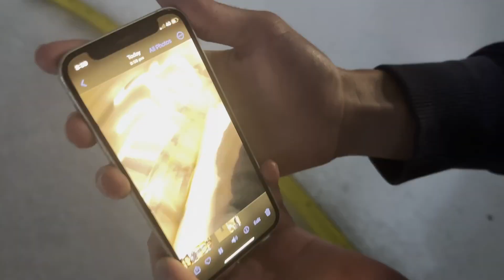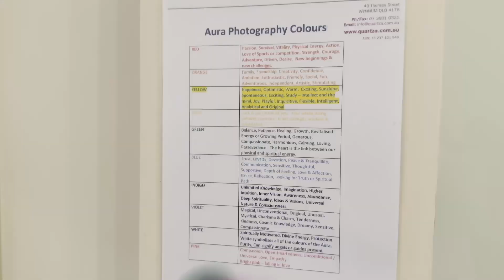FEB VLOG | Valentines Day, Ice skating, Live Show and Brunch!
A little recap of February  2024 -
I attended a No 1 Network + Donny Dee show that Spitz was performing at,
spent valentines day in south bank, hung out with the girls and went ice skating !